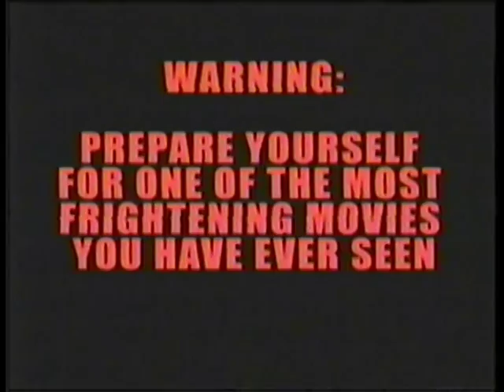Return of the Killer Train Teaser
Teaser trailer to the movie "Return of the Killer Train".